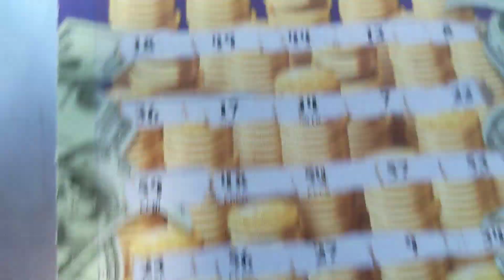This is Officially My NEW Favorite Ticket! LOL